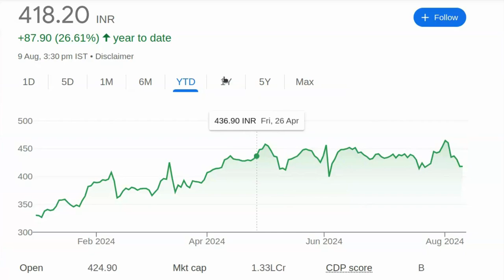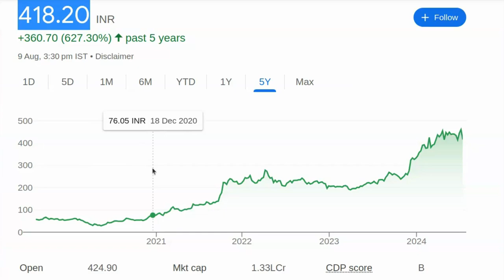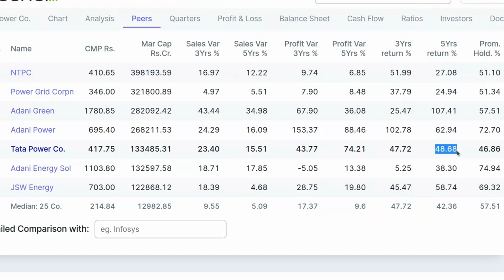1 साल के भीतर 1000 तक जा सकता है | Multibagger Growth Stocks For Next 5 Years | Share to Buy Today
1 साल के भीतर 1000 तक जा सकता है | Multibagger Growth  Stocks For Next 5 Years | Share to Buy Today

पेन स्टॉक्स की जानकारी:

- 2024 में खरीदने के लिए बेस्ट पेन स्टॉक्स